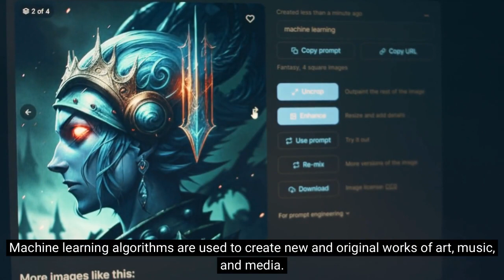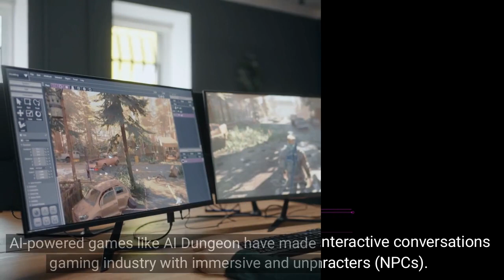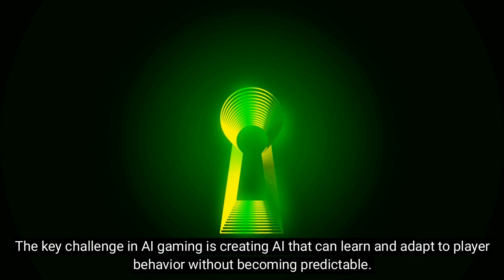The Impact of AI in Entertainment: Gaming, Streaming, and Content Creation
Artificial Intelligence (AI) has transformed the entertainment industry, bringing innovations to gaming, streaming, music, and film production.

In this video, we explore the latest AI innovations, their benefits, limitations, and the challenges and opportunities they present for the future of AI in entertainment.
From personalized gaming experiences to AI-powered streaming recommendations and machine learning-driven content creation, discover how AI is revolutionizing the way we consume and interact with entertainment.